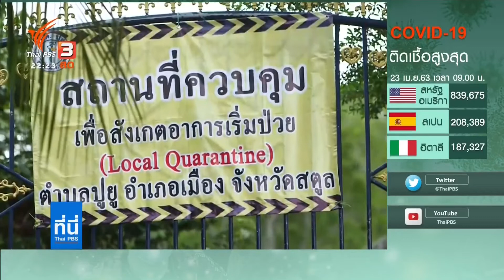สตูลต้อนรับ "รอมฎอน" ภายใต้วิกฤติโควิด-19